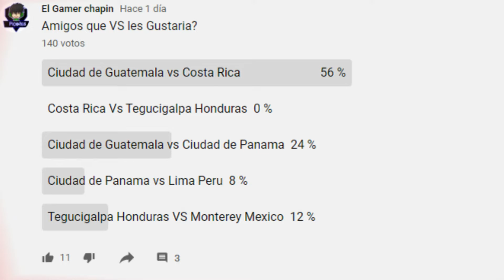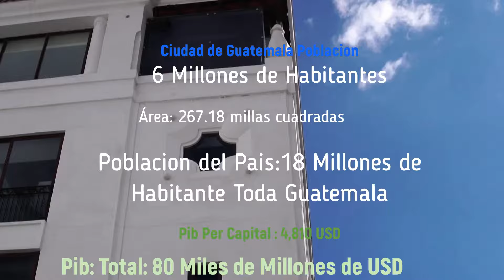Ciudad de Guatemala vs. Ciudad de Costa Rica ¡Descubre Quién Brilla Más en Centroamérica! 🌆💥"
Creditos: Los Capitol:
🎶 Canción: Shoulder Closures - Gunnar Olsen
"¡Prepárate para un choque de titanes urbanos! En este emocionante enfrentamiento, exploraremos la imponente Ciudad de Guatemala frente a la deslumbrante Ciudad de Costa Rica. Desde su arquitectura impresionante hasta la energía vibrante de sus calles, este video te llevará a través de un recorrido visual que revelará cuál de estas metrópolis brilla con más intensidad en el corazón de Centroamérica. ¿Cuál será la joya que capturará tu admiración? ¡Acompáñanos en esta batalla de ciudades que promete sorpresas y maravillas en cada esquina! 🌆💥"